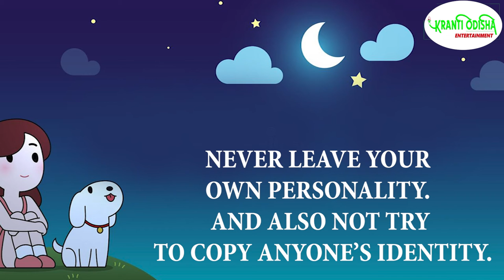जिसका काम उसी को साजे || SHORT STORY